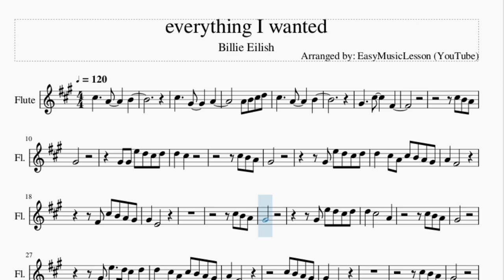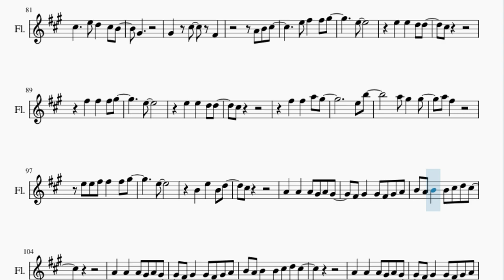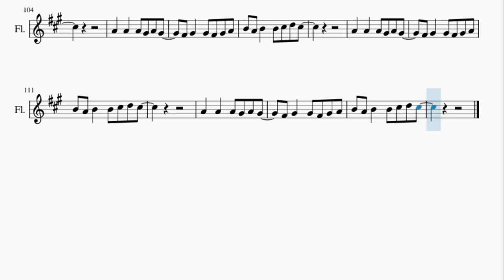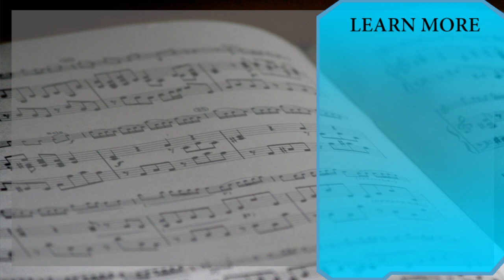Flute Sheet Music: How to play everything I wanted by Billie Eilish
Here is a sheet music/tab video on the song everything I wanted by Billie Eilish on the flute. A flute sheet music arrangement which is transposed to notes that are easily played by flute, for the song everything I wanted by Billie Eilish.

EasyMusicLesson teaches you to play the your favorite instrument, through well-arranged sheet music so that you too can learn how to play everything I wanted by Billie Eilish on the flute as fast as you can. A flute sheet music with backing tracks to help your play the song better.

Chords of Flute arrangement:
D Maj   E Maj   C# Min   D Maj   D Maj   E Maj   C# Min   D Maj
D Maj   E Maj   C# Maj   D Maj   D Maj   E Maj   C# Min   D Maj
D Maj   E Maj   C# Min   D Maj   D Maj   E Maj   C# Maj   D Maj
D Maj   E Maj   C# Min

Melody notes of Flute:
C#5     G#4     A4
G#4     C#5     F#4
C#5 B4 A4
G#4
G#4 G#4 E5 D5 C#5 D5
D5   C#5
C#5 B4 A4
G#4
G#4 E5 D5 C#5 D5
D5   C#5 A4 C#5 B4 A4 G#4
A4   F#4
F#4 C#5 B4 A4 G#4
G#4   E4
C#5 B4 A4
G#4
G#4
A4   F#4
C#5 B4 A4 G#4
G#4   E4
C#5 B4 A4
G#4
D5   C#5       C#5
C#5     E5 D5   C#5 B4
G#4
G#4   C#5   F#4
A4 B4 C#5
E5 F#5   F#5 G#5
E5
E5   E5   D5 D5
C#5
F#5   F#5   F#5 G#5
E5
C#5
F#5   F#5   A5 G#5
E5 B5
A5 G#5   G#5
A5 F#5
E5 E5 F#5 F#5   F#5 G#5
E5
B4   E5   B4 D5
C#5
C#5 B4 A4
G#4
D5   C#5
C#5 B4 A4
G#4
G#4 G#4 G#4 E5 D5 C#5 D5
A4   F#4
G#4 G#4 C#5 B4 A4 G#4
G#4   E4
A4 B4
C#5 B4 C#5 B4 C#5   B4 A4
B4 A4 B4       A4
E5 E5 E5 E5 D5   C#5 B4
A4 G#4 F#4       A4
G#4 G#4 G#4 G#4 C#5   F#4
C#5 B4 A4
G#4
D5   C#5       C#5
G#4
G#4   C#5   F#4
A4 B4 C#5
E5
C#5
E5
C#5
E5 B5
A5 G#5   G#5
A5 F#5
E5
C#5
A4   A4   A4 G#4 A4 G#4
F#4 G#4   G#4 F#4 G#4 A4
B4 A4 B4   B4 C#5 D5 C#5